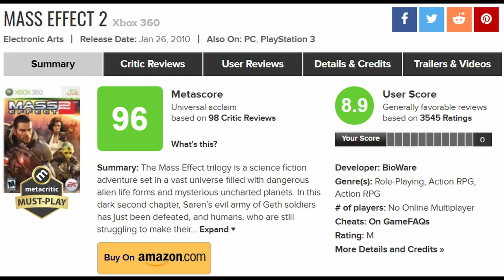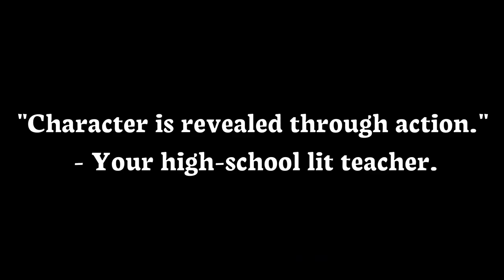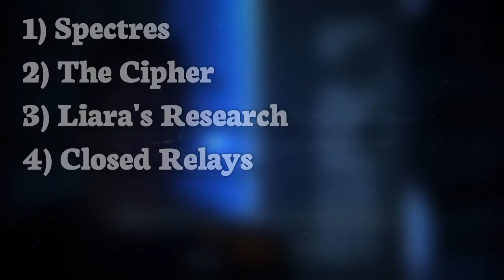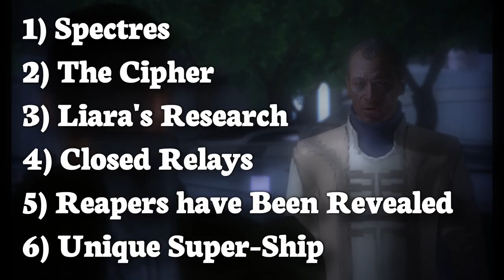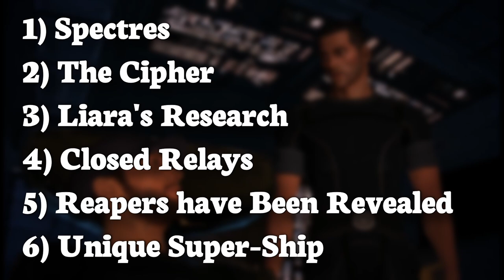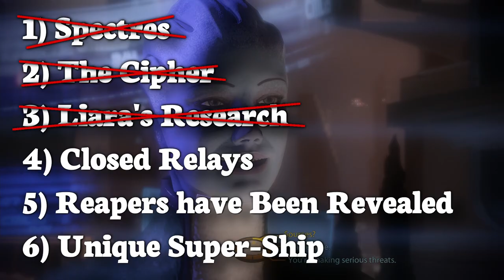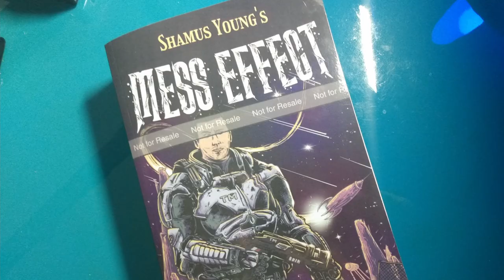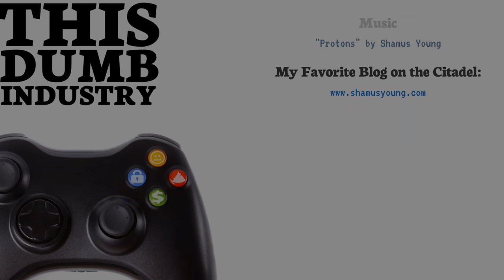Mass Effect 2 Broke the Franchise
Mass Effect 2 is full of brilliant stories, but it does a terrible job of setting things up for the third game.

00:00 Intro
02:41 Space Mystery!
05:18 Cosmic Horror
06:55 The Plan
15:34 And then Mass Effect 2 Happened
20:28 Shilling my Book
21:47 Ending

My Book: